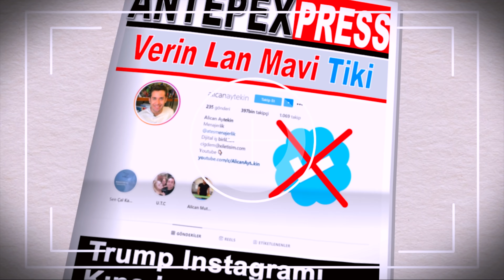'UĞUR UZUNEL' NEREDE BU MASUMLAR APARTMANI ?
ALİCAN AYTEKİN İLE KUM SAATİ

Alican Aytekin'in sunumuyla Kum Saati'nin 4. bölümünden herkese merhaba.
4. bölüm konuğumuz Masumlar Apartmanı dizisinin Esat'ı 'UĞUR UZUNEL'

Her hafta birbirinden renkli konuklarla sizden gelen soruları cevaplıyoruz.

3:24 Oyunculuk serüvenine nasıl başladın?
9:20 Masumlar Apartmanına girdikten sonra temizlik anlayışında ciddi bir değişiklik oldu mu?
11:01 Masumlar Apartmanı nerede?
11:55 Beril ile sevgili misiniz?
14:04 Fobin var mı?
17:23 İlk kazandığın parayla ne yaptın?
19:53 En çok neye para harcıyorsun?
21:26 Uğur'u en çok sinirlendiren şey nedir?
24:01 Hiç terk edildin mi?
24:21 En kötü date'ni hatırlıyor musun?
27:37 Hiç psikoloğa gittin mi ?

Yapım Şirketi: NETCH MEDIA
Yapımcı: Kerem Kurtuluş - Alican Aytekin
Yönetmen: Emre Akbulut
Kameraman: Furkan Şahin
Zafer Aras
Cem Yücel
Metin Saygılı
Prodüksiyon: Prodüksiyon Dünyası
Kurgu: Zafer Aras
Teaser: Talha Demir